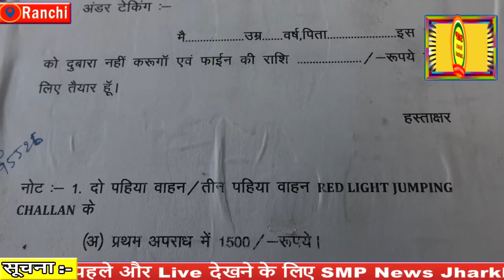वर्दी उतरवा देंगे ? यह डायलॉग या ट्रैफिक पुलिस से उलझना अब पड़ सकता है बहुत महंगा ?traffic police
ट्रैफिक SP के यातायात सुधार के प्रयास पर रांची नगर निगम पानी फेरता हुआ दिख रहा है? तो वही खबर में देखें, वर्दी उतरवा देंगे ? यह डायलॉग या ट्रैफिक पुलिस से उलझना अब पड़ सकता है  बहुत महंगा ? और ट्रैफिक पुलिस को भी किसी को अपशब्द बोलना भी पड़ सकता है भारी ? खबर में देखिए क्या मिला रांची ट्रैफिक पुलिस को तो वहीं सुन लीजिए रांची के ट्रैफिक एसपी को यातायात के नियमों को ताक पर रखना बहुत महंगा अब पड़ने वाला है ?

अति आवश्यक सूचना :- SMP News के दर्शकों के लिए :- प्रिय दर्शकों Smp News टीम के तरफ से यह सख्त निर्देश है कि यदि आपको किसी भी न्यूज़ में व्यक्ति विशेष ,धर्म विशेष, जाति विशेष, पॉलिटिकल पार्टी विशेष, समाज विशेष, से एतराज है तो उस खबर को लेकर आप अपना सुझाव दें, प्रतिक्रिया में गाली गलौज ,अभद्र भाषा का टिप्पणी कृपया ना करें, क्योंकि

(3)तीसरा आपका चरित्र मालूम चल जाता है ,तो ऐसा ना करें ,कहते हैं अपना इज्जत अपने हाथ में है और यदि ऐसा आप करेंगे तो हमारी टीम आपके कमेंट को डिलीट कर देगी ,या आपको ब्लॉक कर देगी |

इसलिए आप सभी दर्शकों से अपील है कि आप उस खबर पर अपना सुझाव दें अभद्र भाषा का टिप्पणी ना करें, क्योंकि हम जानते हैं Smp News के सब्सक्राइबर्स बहुत ही अच्छे विचार के हैं,